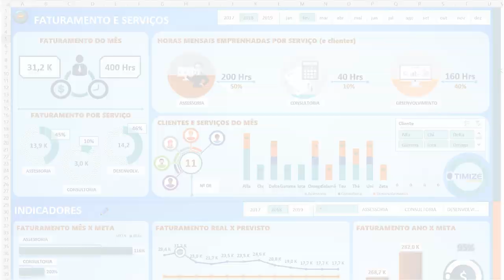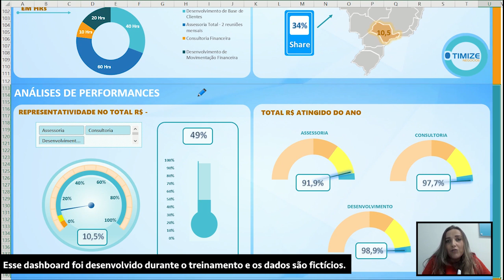Campeã do I concurso de Dashboards para alunos - Luciana Rodrigues